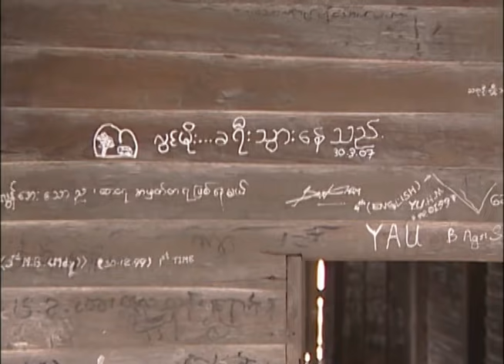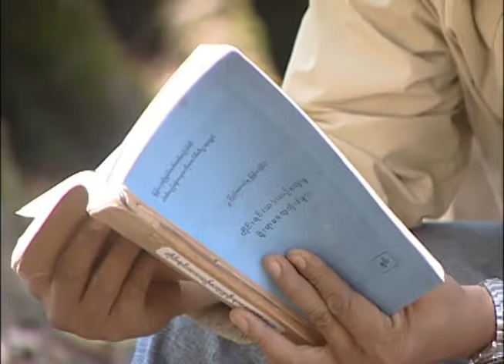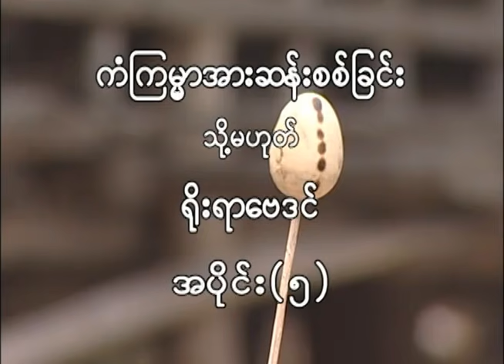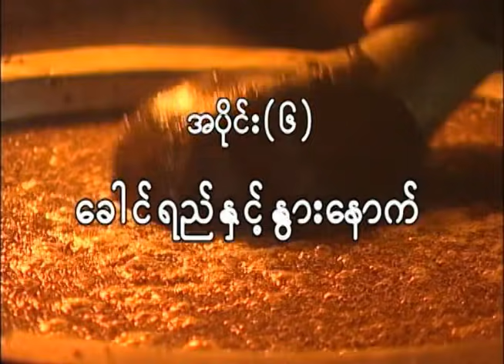ခ်င္းျပည္သြားၿပီး ခ်င္းရိုးရာေဗဒင္ ေမးေနတဲ့လြင္မိုး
၂၀၀၇ ခုႏွစ္ဝန္းက်င္ေလာက္က ခ်င္းျပည္နယ္အႏွံ႔ေျခဆန္႔ခဲ့တဲ့ ကိုလြင္မိုးရဲ႕ ခရီးသြားအစီအစဥ္ပါ။ MRTV-4 ရုပ္သံလိုင္းကေနလည္း ထုတ္လႊင့္ျပသခဲ့ဖူးပါတယ္။
အခု တင္ေပးထားတဲ့ အပုိင္းကေတာ့ လြင္မိုးခရီးသြားေနသည္ အစီအစဥ္ထဲက ရိုးရာေဗဒင္ ဆိုတဲ့ ခရီးစဥ္ပဲျဖစ္ပါတယ္။